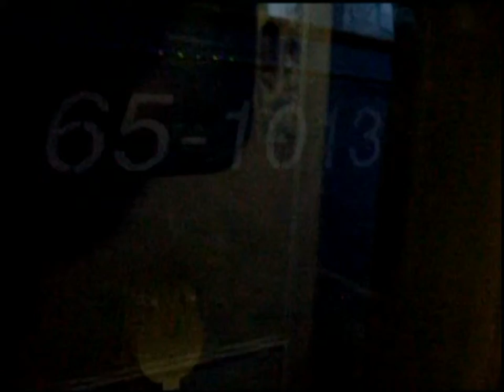Pornire din Balnaca cu P3645 Bratca - Oradea (07 11 2010)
Departure from Balnaca wit Regional Trains no. 3645 Bratca - Oradea (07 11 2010)

1: P3645 Bratca - Oradea cu 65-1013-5 porneste din Balnaca h.